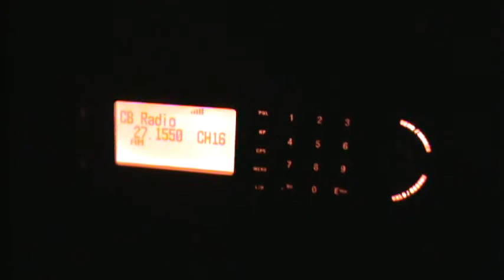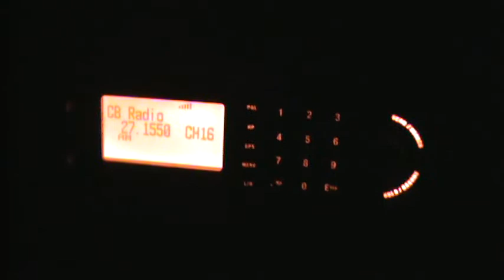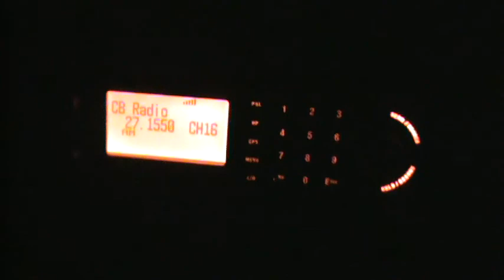Uniden BCT15x - CB Channel 16 27155 kHz